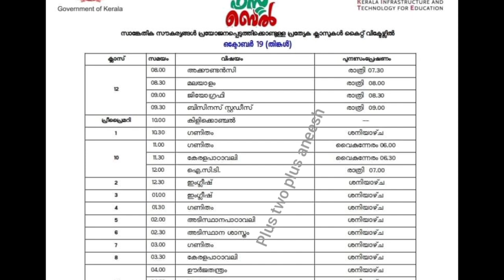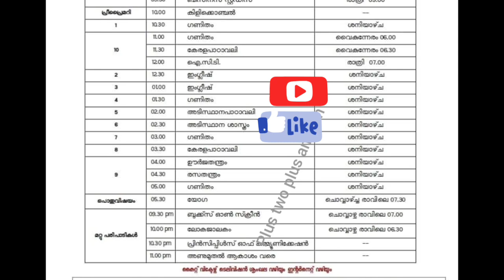KITE VICTERS CHANNEL FIRST BELL ONLINE CLASS TIME TABLE OCTOBER 19 MONDAY | TODAY time table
Victrers online class time table
victers online claas for plus one
plus one victers class
victers time table october 16

October 16
Victers timetable
kerala school
victers online class 9
plustwoplus